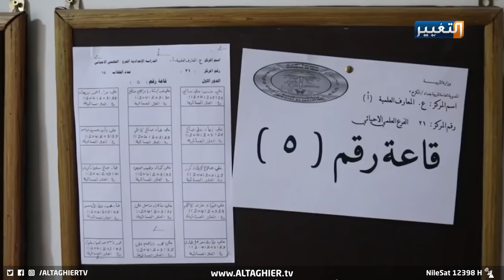كورونا يقرر تغيير طريقة التعليم في العراق | تقرير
الغموض الذي يلف مصير العام الدراسي الجديد، فرض حالة من الترقب والقلق لدى طلاب المدارس واولياء امورهم، في ظل وضع يتسم بالتردد وقلة الحلول المتاحة وصعوبة اللجوء اليها، ومخاوف من استمرار تفشي وباء كورونا بمعدلاته الحالية أو زيادتها، مع مطالبات بتدخل حكومي لحسم الجدل ووضع النقاط على الحروف.